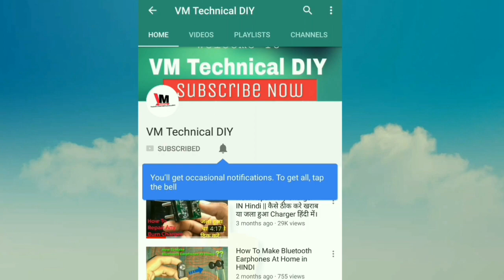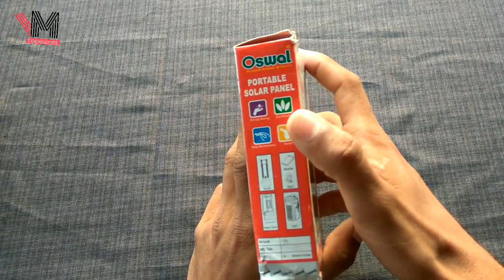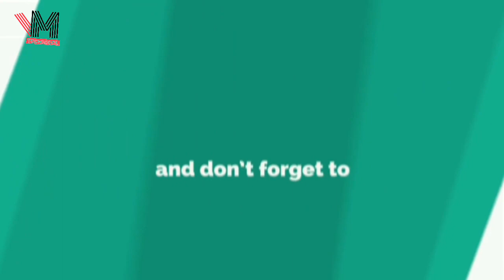Unboxing of Solar Mobile Charger || Cheap Solar Mobile Charger at Rs 150 (2018)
Unboxing of Solar Mobile Charger || Cheap Solar Mobile Charger at Rs 150

I got this solar charger electronic shop for 150 you can also get search for it for near store